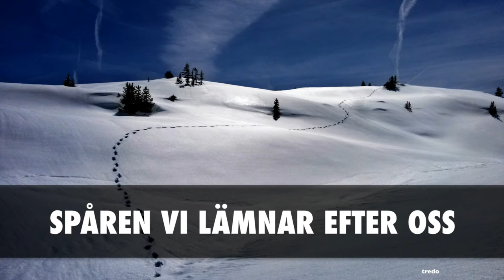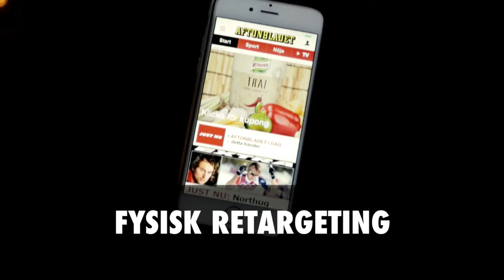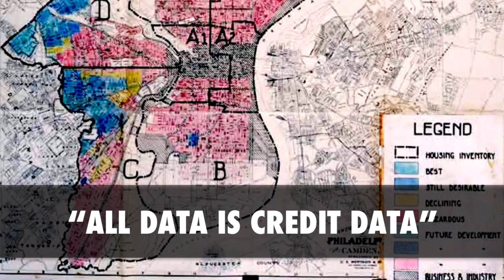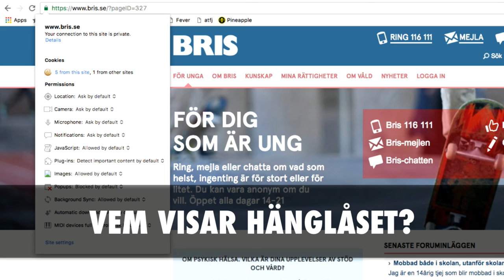Hur fungerar molntjänster Anders Thoresson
Hur fungerar dessa molntjänster? Anders Thoresson ger en bild och förklarar hur molntjänster är uppbyggda och fungerar.